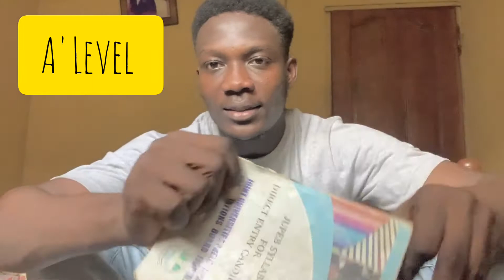STORY TIME// My A'Level Story/Gidigbi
Nov 5.
Happy New Month everyone
this is my A'LEVEL experience back in 2018
tell me if you want more contents like this